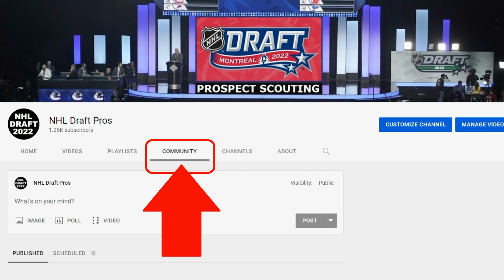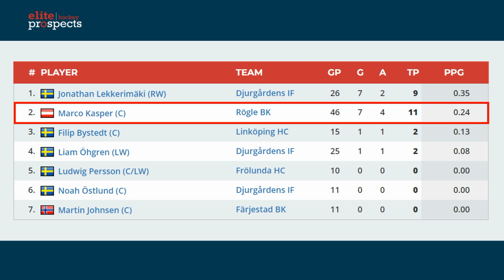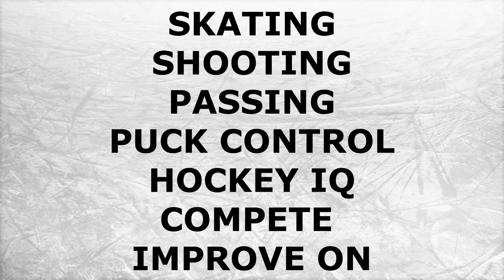Marco Kasper Highlights 2022 NHL Draft Prospect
Scouting report on Marco Kasper 2022 NHL Draft prospect with game highlights including statistical analysis.